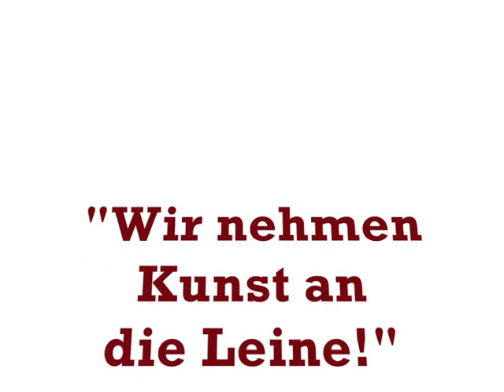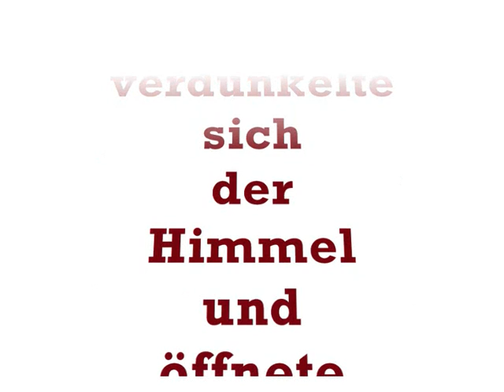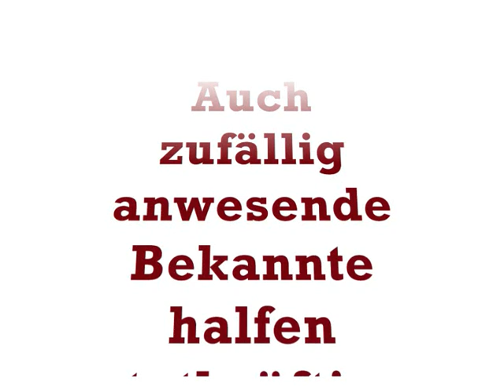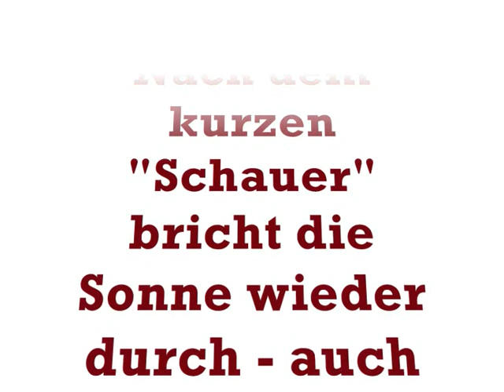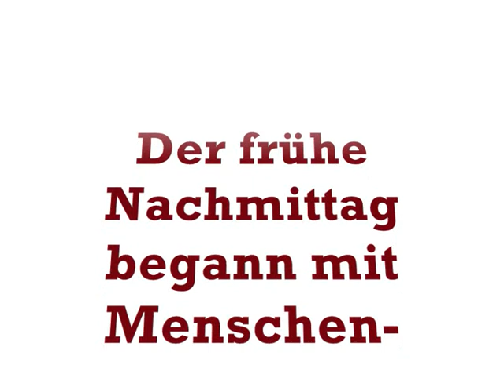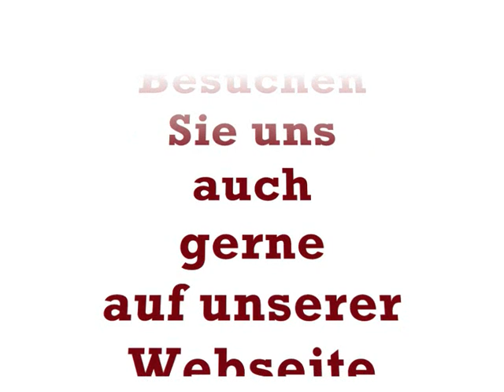Kunstrefugium - Straßenfest "Künstlermeile Haar" am 05.07.2009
Der Kunstverein Kunstrefugium e.V. präsentiert sich auf dem Haarer Straßenfest, der so genannten Künstlermeile, mit einer bereits mehrfach praktizierten Bilderleine. Unter dem Motto "Wir nehmen die Kunst an die Leine" wird dabei eine Wäscheleine umfunktioniert und an der Stelle von Wäschestücken werden Kunstwerke aufgehängt. Nach dem heftigen Regenguss, der um die Mittagsstunde des 05.07.09 abging, bekam diese Aktion sogar noch einen besonderen Reiz, als das eine oder andere Bild tatsächlich an der Leine trocknete.

Die Idee der Bilderleine wurde im Vorfeld der „Brückentage anlässlich der 850-Jahr-Feier der Stadt München geboren und wird auf Grund des Anklanges, die sie gefunden hat in dieser Form auch weiterhin fortgeführt.

Eine wirklich beeindruckende Anzahl von Besuchern konnte neben Kunsthandwerk, kulinarischen Genüssen und allerlei Darbietungen an anderen Ständen und auf den Straßen einen facettenreichen  Eindruck zeitgenössischer Kunst in unterschiedlichen Stilrichtungen gewinnen. Das Interesse für den Standplatz des Kunstrefugiums sprach für sich.